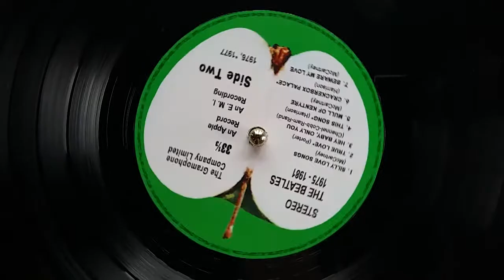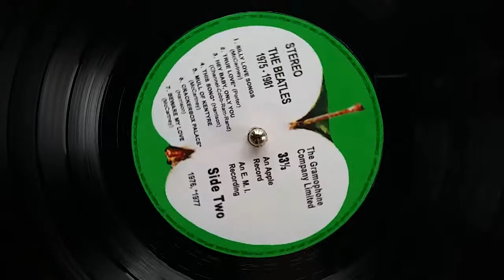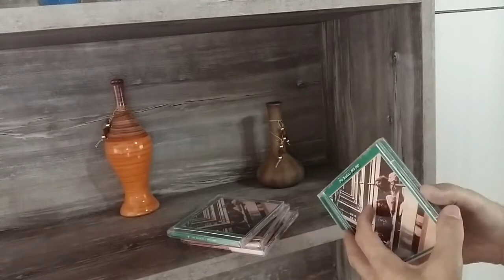The Beatles ( ͡⊙ ͜ʖ ͡⊙) GREEN ALBUM Disc 1 - 12 - "MULL OF KENTYRE" (McCartney)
This song is on Disc 1 of The Beatles GREEN ALBUM, a fan-made double fantasy album, a piece of our "THE BEATLES FROM 1970 UNTIL 1981" Project.

The ORANGE and GREEN Albums are simulations of what would be the vinyl records with compilations of hits of John, Paul, Ringo and George solo careers in the period 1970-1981, similar to the famous RED and BLUE Albums released in 1973.

The band's breakup was announced in April 1970, but they continued on their solo careers.